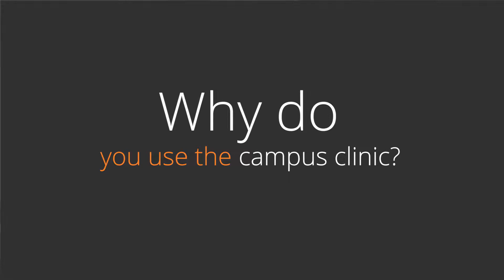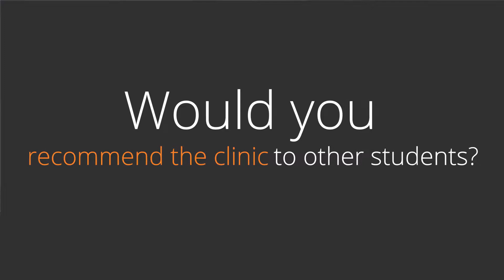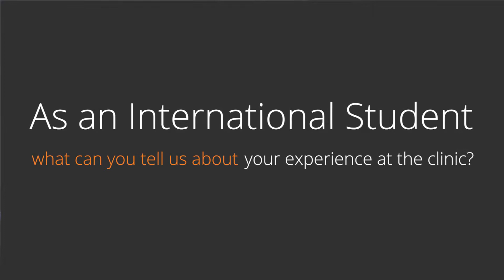SoutheastHEALTH Campus Clinic at SEMO University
SoutheastHEALTH operates the Campus Health Clinic at Southeast Missouri State University conveniently located on-campus in Crisp Hall.  From wellness screenings and allergy shots to sore throats and minor injuries, the staff at the clinic offer same-day appointments and walk-ins for both students and faculty.